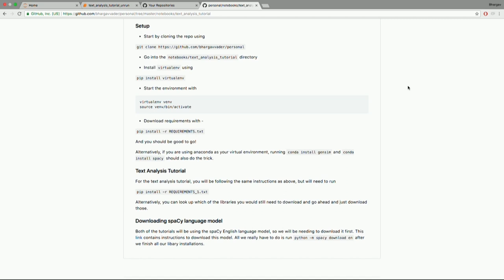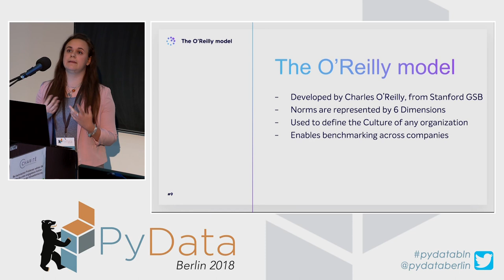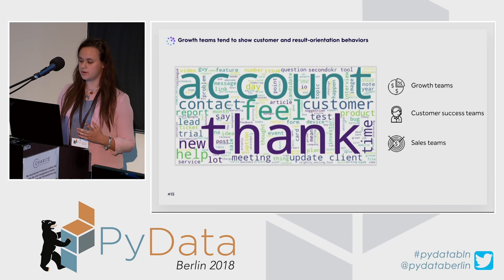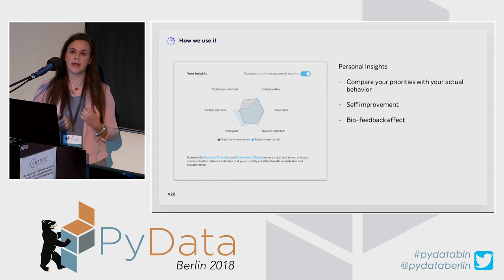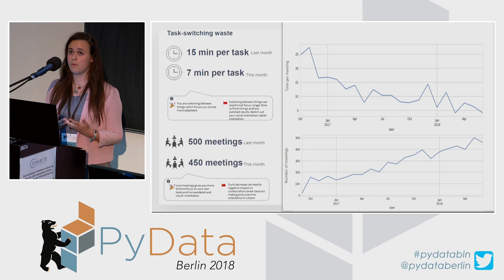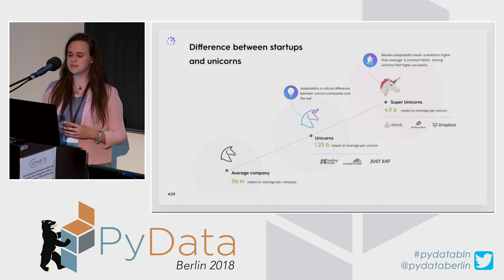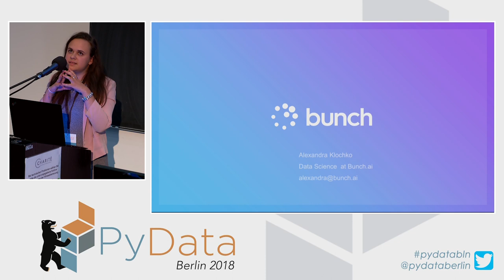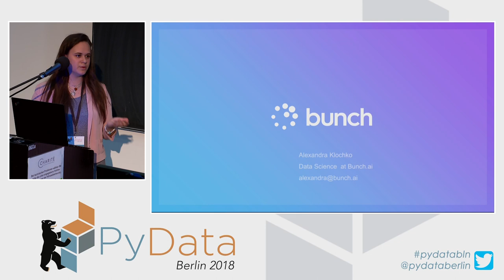Where NLP and psychology meet - Alexandra Klochko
PyData Berlin 2018

Company culture was identified as the most significant barrier to effectiveness. The first part of a talk offers lessons of how NLP can be used to break through first steps of solving issues such as quantifying organizational culture without surveys. I will demonstrate scoring engine that was created to help with it. Second part will cover insights that we found applying this engine.

00:10 Help us add time stamps or captions to this video! See the description for details.